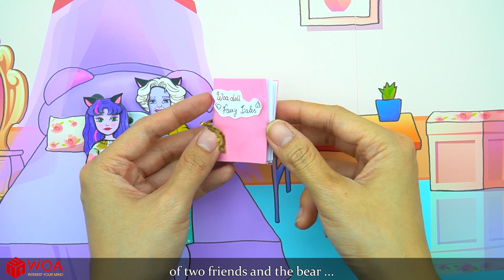Paper Dolls Dress Up - Bear and Two Friends - Fairy Tales & Crafts